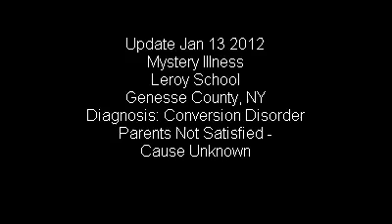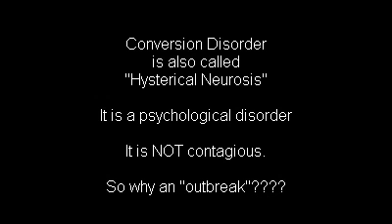Mystery Illness Jan 13 2012 UPDATE- Diagnosis Made, Cause Unknown, Parents Not Satisfied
This story originated in Setpt 2011. This week parents at the school were in an uproar, including parents of kids affected, because the NY State Health Department appeared to be denying parents with a diagnosis due to HIPPA aws. The diagnosis has come out, but parents are not satisfied and want to know the cause of this illness.  I would too.